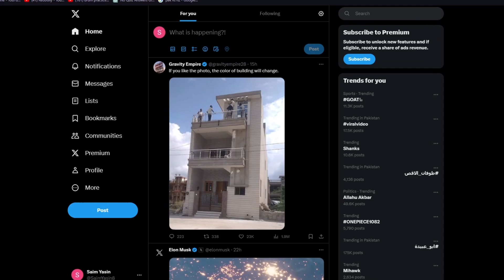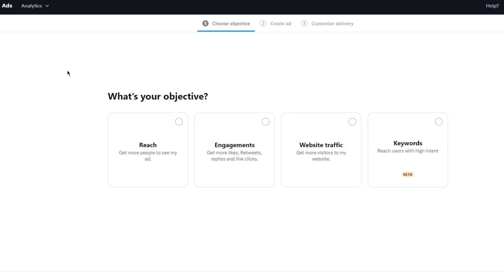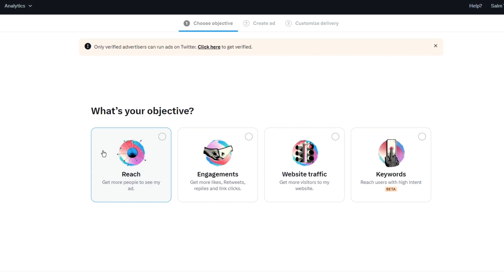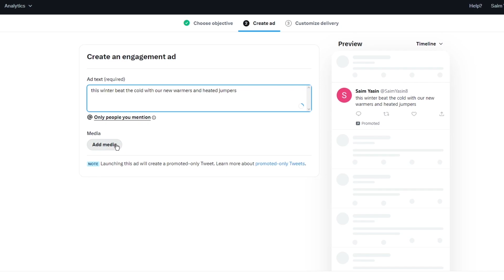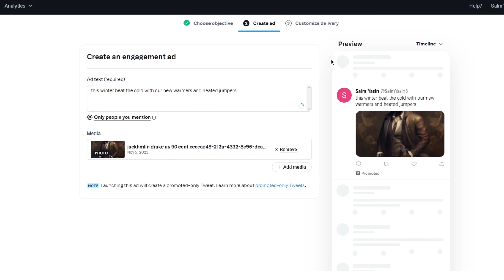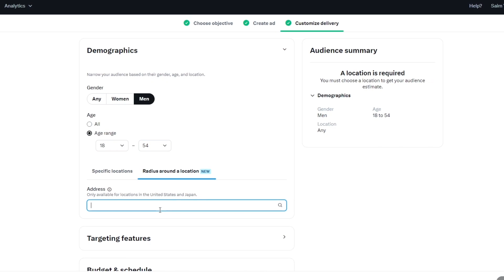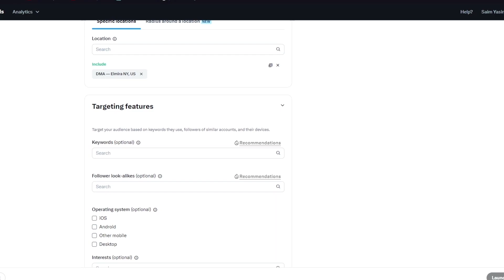How To Create Twitter Ads For Beginners (2026) Full Guide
Twitter Ads is a powerful marketing tool that offers endless opportunities for businesses to connect with their target audience. However, for beginners, navigating through the platform and utilizing its features can be overwhelming. This is why we have created a comprehensive Twitter Ads tutorial for beginners, designed to provide a step-by-step guide on how to create, manage, and optimize ad campaigns.

From setting up an account to targeting the right audience and analyzing campaign performance, our tutorial covers everything you need to know to successfully run Twitter Ads. With our detailed instructions and practical tips, beginners can gain a solid understanding of the platform and confidently harness its potential to drive business growth.